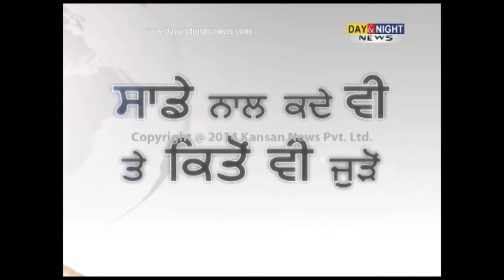PM Manmohan Singh resigns | Meets Pranab Mukherjee